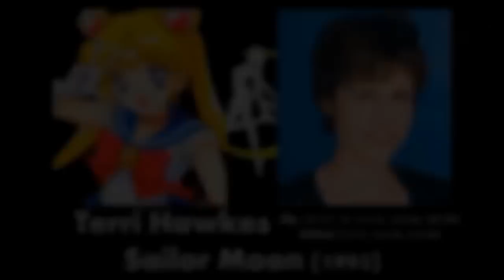Comparing The Voices - Sailor Moon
The English Voices of Usagi Tsukino (Serena Tsukino in the English Dub) aka, Sailor Moon
Who is Your Favorite Sailor Moon Voice? Who Do You Want To See Next?